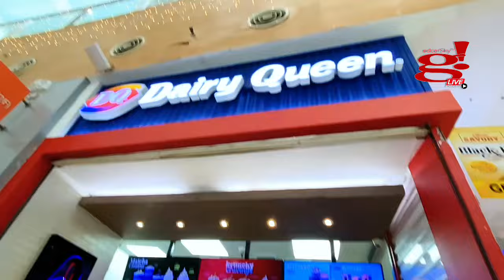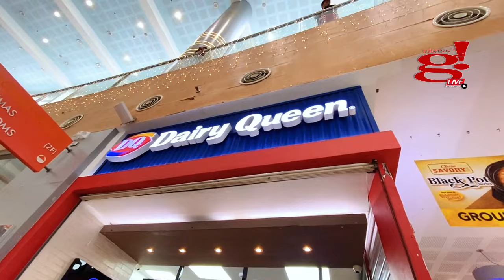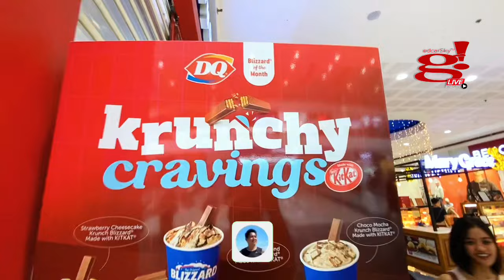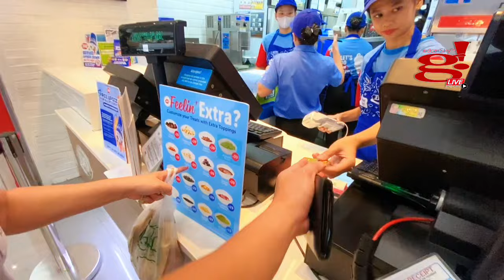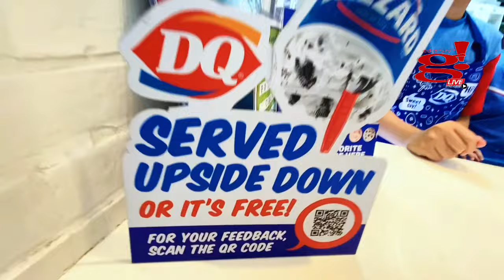TOP Ice Cream Blizzard Spots Revealed at SM City San Pablo